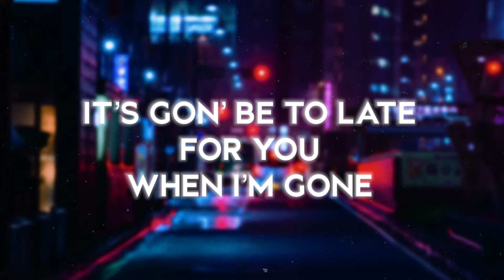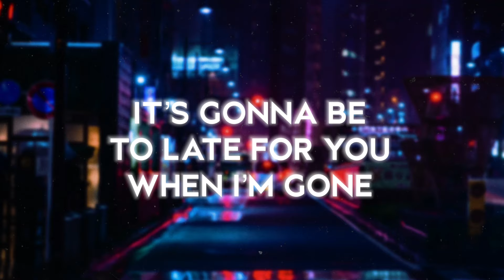Kai September - Just Apologize (Official Lyrics)